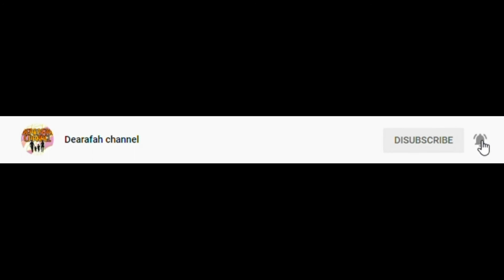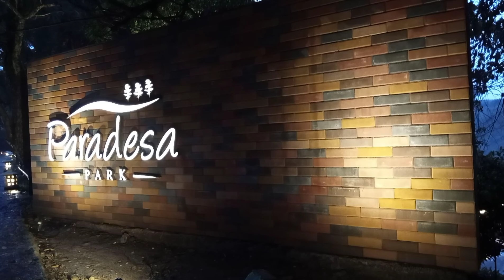Paradesapark cibinong. cafe yang ada kolam renang nya, pengunjung bisa berenang disana!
paradesa park adalah cafe di cibinong depok.
disini kita bisa hangout di alam sambil menikmati makanan dan lezat dan bisa berenang juga disini.
cukup membayar 50rb/orang untuk deposit saat pembelian makanan, kita bisa berenang disana.